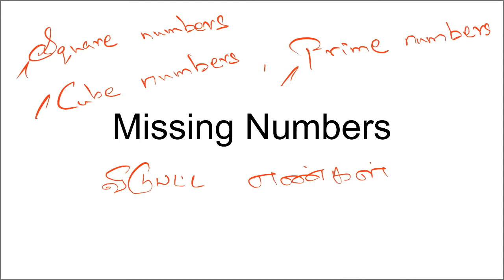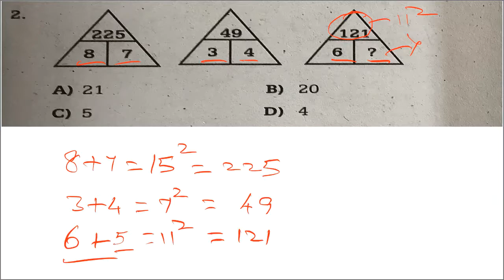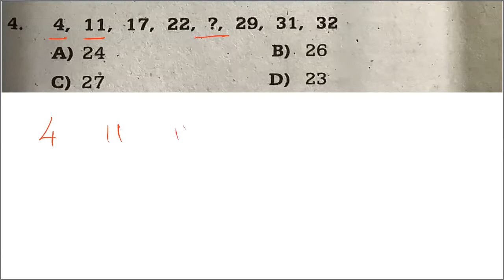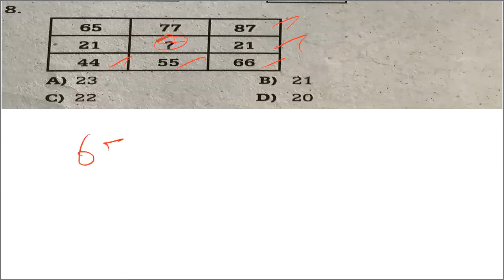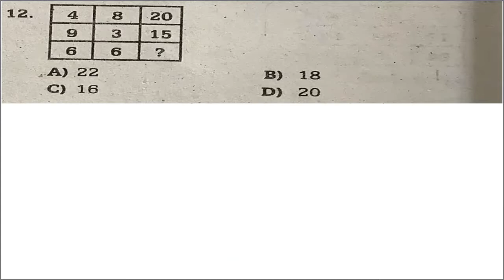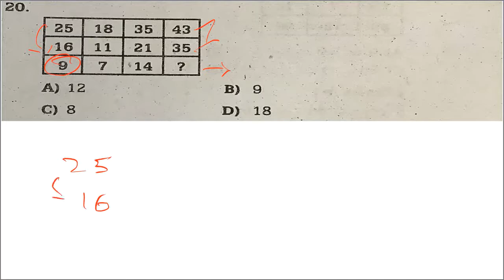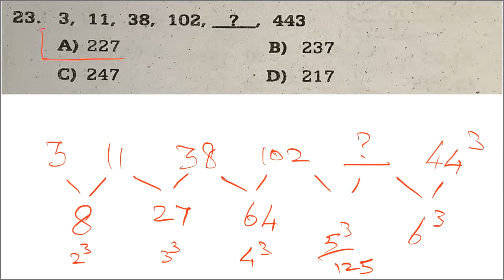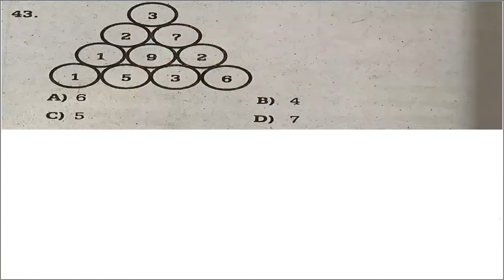PC EXAM TNUSRB POLICE- KNOWLEDGE CLASS- PSYCHOLOGY TOPIC -MISSING NUMBERS |FULL CLASS by Sambath Sir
The notification of TNUSRB Police Constable Recruitment for the year 2020 has been announced. TNUSRB has released 10329 vacancies for the said post. Candidates can apply online for the exam through the official website of the board. To receive the final appointment, candidates need to clear all the rounds of the selection process. It comprises a written exam, physical measurement test, physical efficiency test, physical endurance test, and document verification.

WHO WE ARE? - KNOWLEDGE CLASS CHANNEL
ABOUT - we started this channel especially for career guidance of youngsters. We are here to cater the needs of diverse people  school students, college students, TNPSC aspirants, and UPSC aspirants. Our team comprises of successful candidates in competitive exam and able teachers who can deliver content and guidance.

Share this channel with your Friends for right guidance for their career

TNUSRB POLICE EXAM
நாங்கள் யார்? - KNOWLEDGE  CLASS சேனல்
எங்களை பற்றி - குறிப்பாக இளைஞர்களின் தொழில்நெறி வழிகாட்டுதலுக்காக இந்த சேனலைத் தொடங்கினோம். மக்கள் பள்ளி மாணவர்கள், கல்லூரி மாணவர்கள், டி.என்.பி.எஸ்.சி படிப்பவர்கள். மற்றும் யு.பி.எஸ்.சி படிப்பவர்கள்  தேவைகளைப் பூர்த்தி செய்ய நாங்கள் இங்கு வந்துள்ளோம். எங்கள் குழுவில் போட்டித் தேர்வில் வெற்றிபெற்றவர்கள்  மற்றும் வழிகாட்டுதல்களை வழங்கக்கூடிய திறமையான ஆசிரியர்கள் உள்ளனர்.

உங்கள் நண்பர்களின் வாழ்க்கைக்கான சரியான வழிகாட்டுதலுக்காக இந்த சேனலைப் பகிரவும்